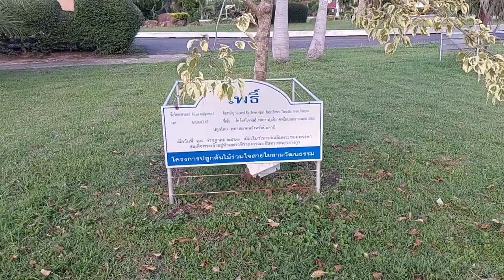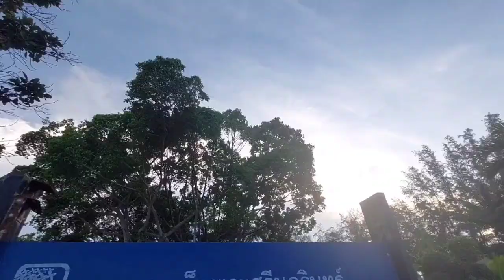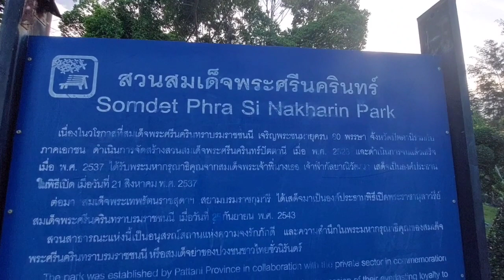Somdet Phra Sinagarin Pattani Park || Thailand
Somdet Phra Sinagarin Pattani Park, is one of the tourist attractions in Pattani, South of Thailand.

It is a nice place for jogging and relaxing with family at Pattani City.